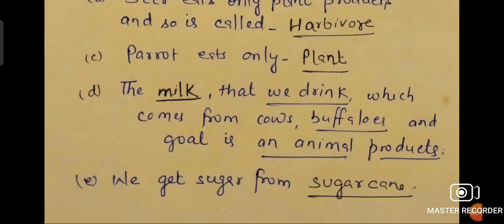FIB (explained in Hindi) SCIENCE Class 6 Chapter 1